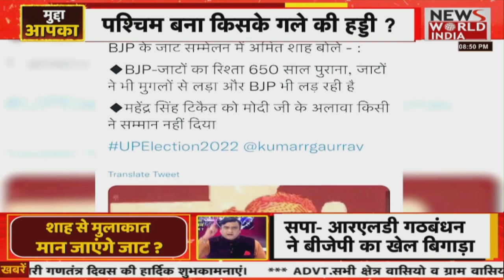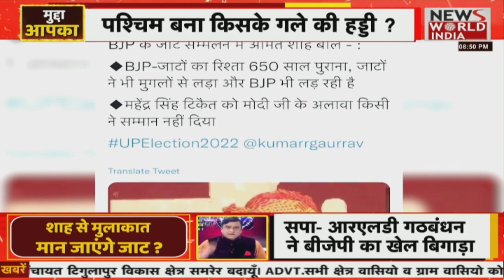जंयत चौधरी से बीजेपी नेता ने मांगी माफी ? आखिर जाटों को मुगलों की याद क्यों दिला रहे हैं अमित शाह ?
Akhilesh & Purvanchal : पूर्वांचल में जातिय समीकरण का अभेद क़िला बनाते अखिलेश…UPElection
जंयत चौधरी से बीजेपी नेता ने मांगी माफी ?
आखिर जाटों को मुगलों की याद क्यों दिला रहे हैं अमित शाह ?
बीजेपी नेता को ध्यान से सुनें ..
News world india न पक्ष , न विपक्ष सिर्फ निष्पक्ष